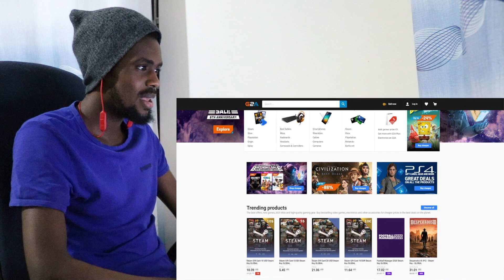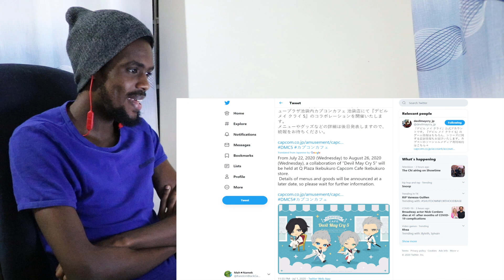Devil May Cry 5 Special Edition | New Vergil Missions | Release Date leak!?! REACTION VIDEO!!!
►MY REACTION TO: Devil May Cry 5 Special Edition | New Vergil Missions | Release Date leak!?!